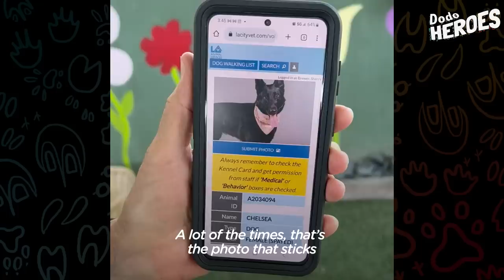Photographer Dedicates His Life To Help Dogs Get Adopted | The Dodo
Guy takes pics of shelter dogs to help them get adopted — see their before and afters and watch one find the perfect family ❤️

You can follow @ChristiansPhotos for more amazing photos! You can also check him out on Instagram Special thanks to Animalia Ti Chu Photography. and Instagram

Don't forget to come back for more Dodo Heroes every week!